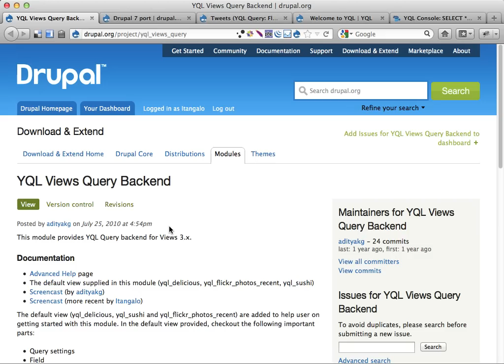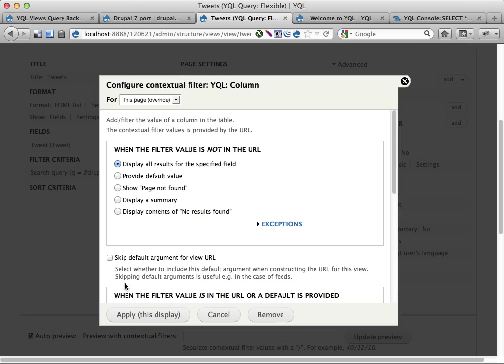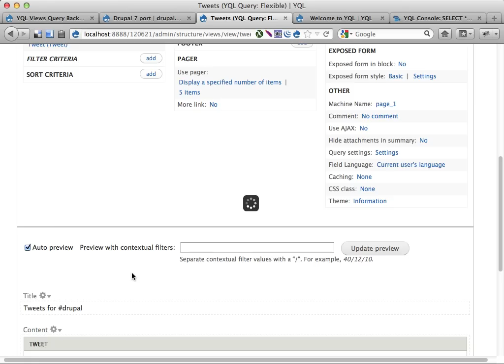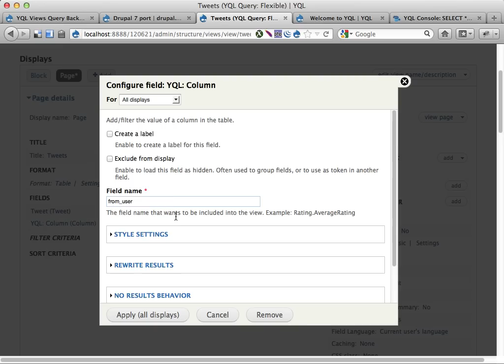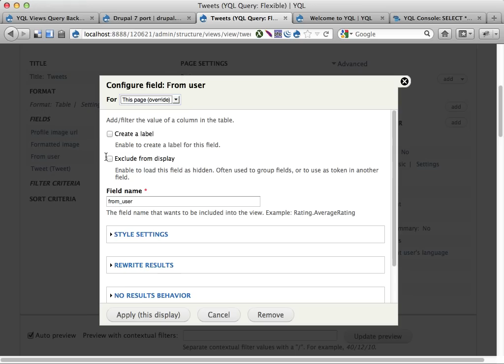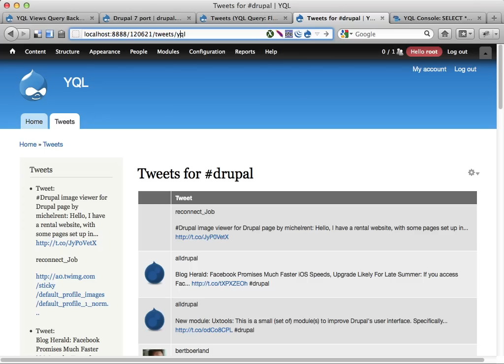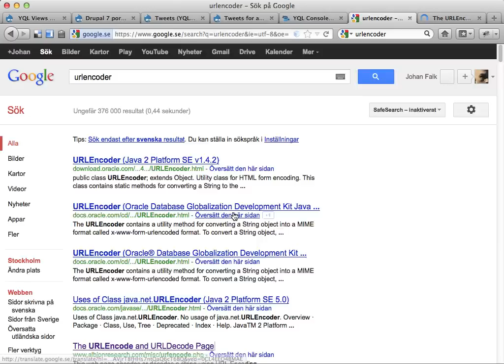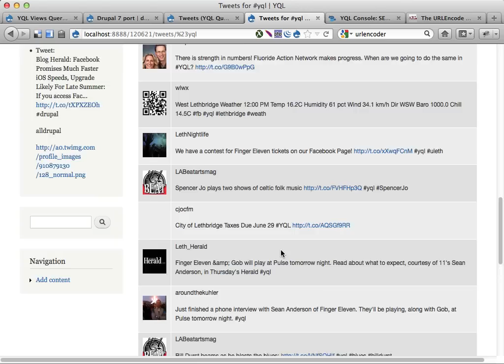120627 - YQL for D7, some tweaks to make it more useful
This video demos some more of the things you can do with YQL Views query backend in Drupal 7. This time the Twitter data is manipulated in Views and, more importantly, the query is made dynamic by using contetual contextual filters.

The last five minutes or so is just me trying to make the contextual filter accept more than one parameter. It doesn't really work, so feel free to skip those minutes.